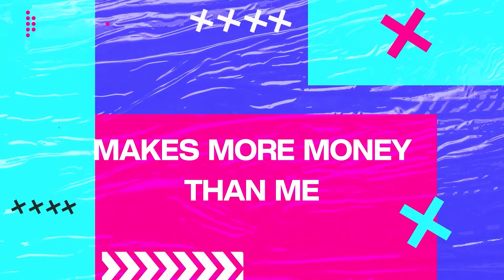eevee plays "Red Flag or Green Flag" | Blue Couch Sessions (Highlights)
eevee plays "Red Flag or Green Flag" live on Ivory Music's "Blue Couch Sessions"